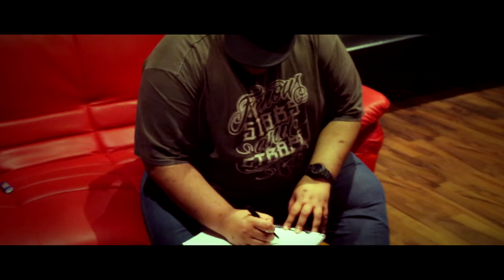Lessons in love || The Making Of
EP is Called "Lessons In Love" دروس في الحب

By Ali Bash - Balla Skillz - Timba (Of J-FAM)

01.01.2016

الفيديو الي قدامكم بيوضح لكم كيف عملنا الاي بي

لا تنسو موعد نزوله حيكون يوم 1.1.2016 على بداية السنة

Video Taken By Khalid Joe
Video Was Shot At Idriss Ent.
Video Directed By J-FAM